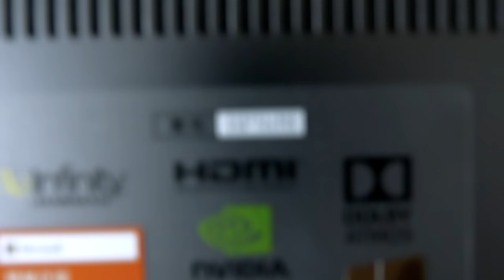Xiaomi Mi Notebook Pro Unboxing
Unboxing of the new Xiaomi Notebook Pro!